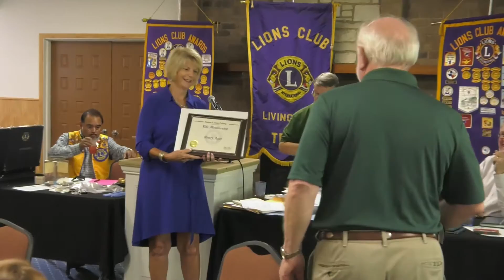Lions Club Meeting - 07-20-2016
Regular business meeting and induction of new members.